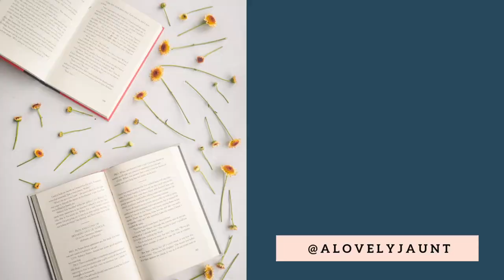KING LEOPOLD'S GHOST | Ep. 03 The Novel Tea Podcast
In this episode, Emily and Alexandra discuss King Leopold’s Ghost by Adam Hochschild. This book explores the terrible reign of violence and exploitation as a Belgian colony and the continued legacy today. It was an extremely influential book for both of us in uncovering the ways in which our education has been incomplete. It created a desire to more fully understand the dark history of colonialism and the way it impacts current politics.

Please note there are spoilers for the book in this episode. Have a question, recommendation or request?